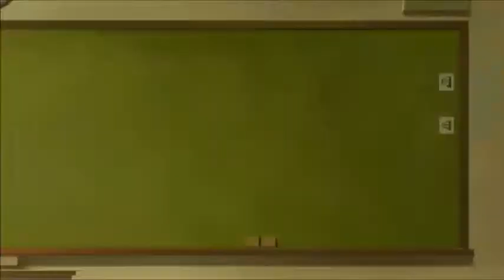No Guns Life Episode 19 Reaction & Review